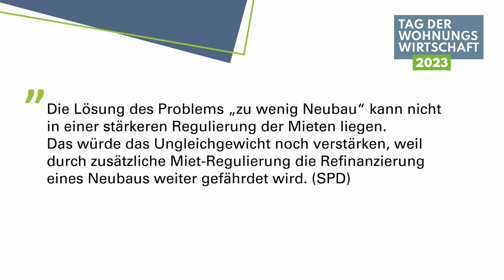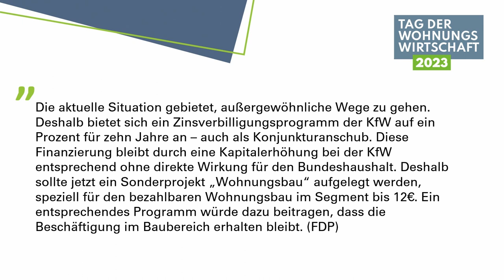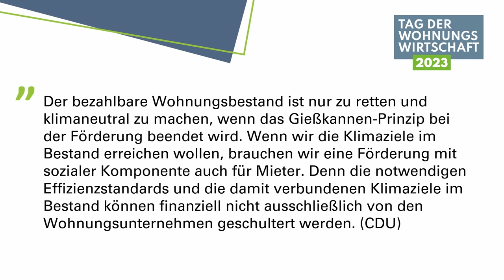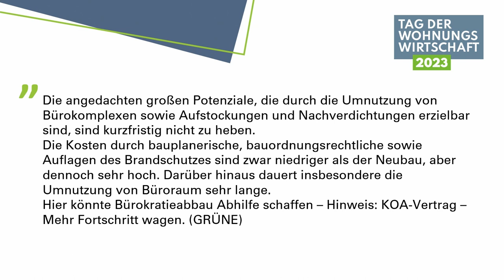Talk Wohnraum - Tag der Wohnungswirtschaft 2023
Die Wohnungswirtschaft diskutiert mit der Politik. Auf der Bühne:

Katharina Dröge, Fraktionsvorsitzende Bündnis90/Die Grünen, MdB
Christian Dürr, Fraktionsvorsitzender FDP, MdB
Verena Hubertz, stellvertretende Fraktionsvorsitzende SPD, MdB
Friedrich Merz, Fraktionsvorsitzender CDU/CSU, MdB